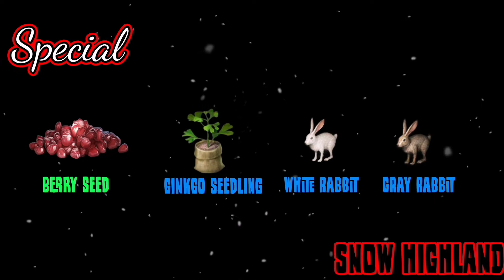Lifeafter UJackob_Gaming Snow Highlands_preview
UJackob

Resouce Level 3

Mayor_刀乇W★乇尺ﾑ

Ecology Virus

Discord group manager